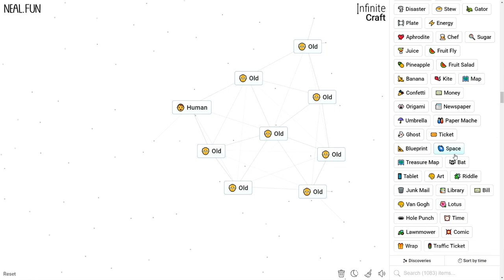How to Make an Old in Infinite Craft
How to Craft an Old in Infinite Craft